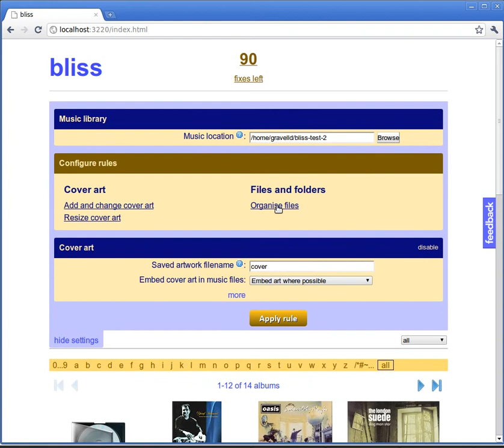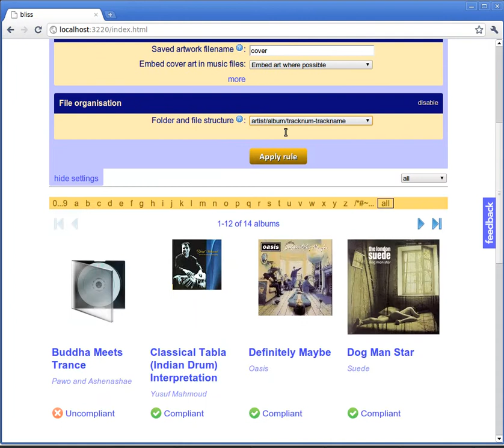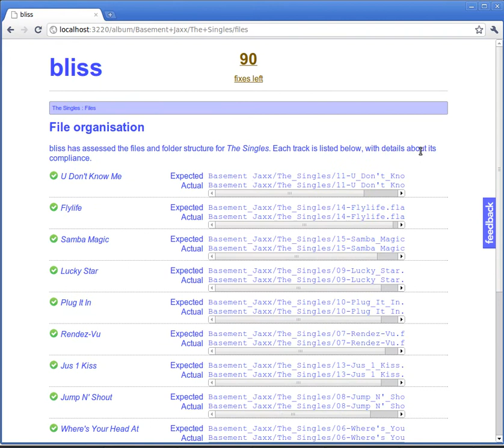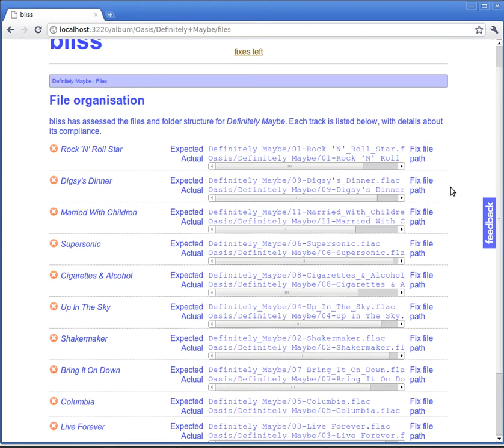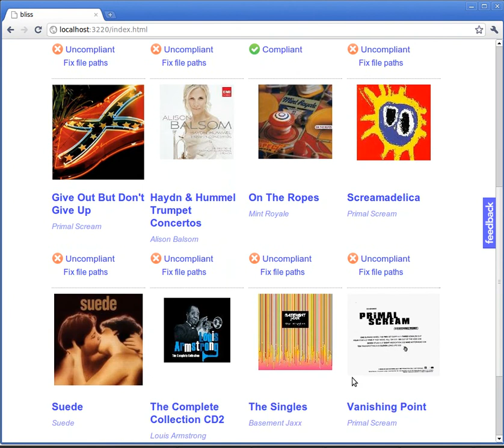Organising music files with bliss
A walkthrough of me organising files and folders in my digital music library with bliss.